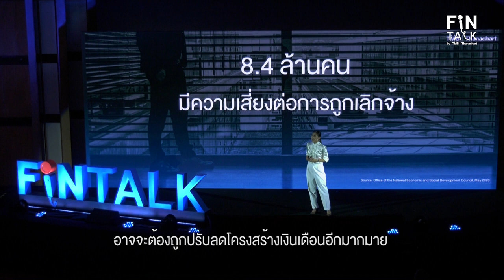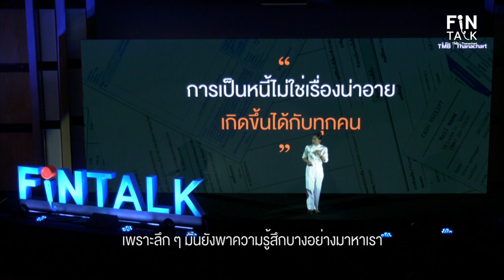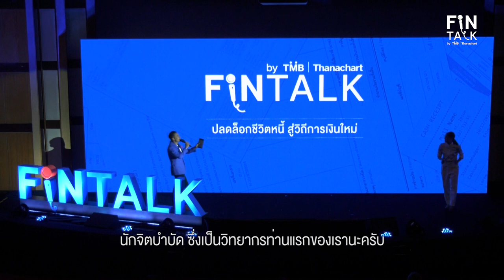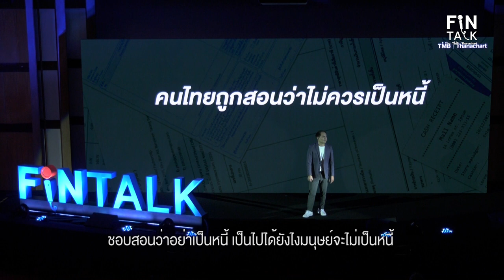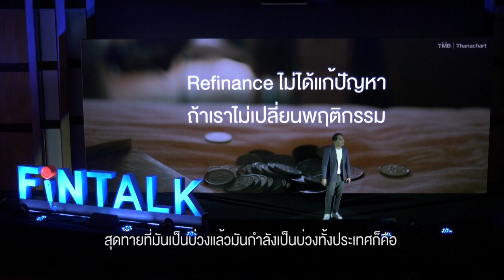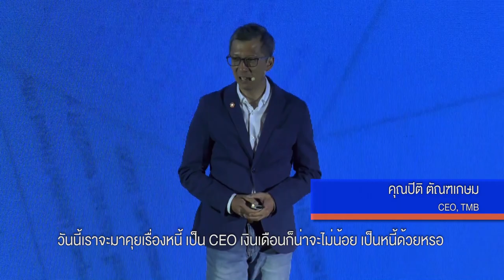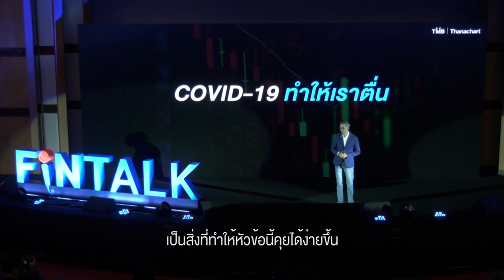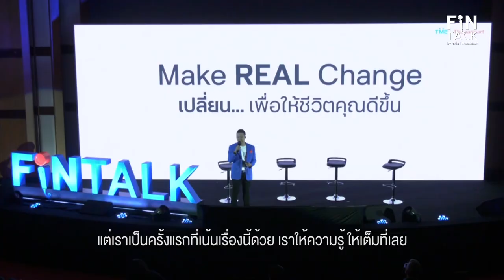FIN TALK by TMB l Thanachart ปลดล็อกชีวิตหนี้ (Full)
มาร่วมปลดล็อกความเข้าใจเรื่องหนี้กับทีเอ็มบีและธนชาต

กับคลิปวิดีตัวเต็มจากงาน “FIN TALK by TMB I Thanachart ปลดล็อกชีวิตหนี้...สู่วิถีการเงินใหม่”  ทอล์กอีเวนต์ที่ช่วยจุดประกายให้คนไทยวางแผนการเงินและการจัดการหนี้แบบใหม่ เพื่อพลิกชีวิตที่เป็นอยู่ให้ดีขึ้น พร้อมก้าวสู่อนาคตในแบบที่ต้องการ

กับ 3 วิทยากร คุณดุจดาว วัฒนปกรณ์ นักจิตบำบัด, คุณจักรพงษ์ เมษพันธ์ุ The Money Coach และ CEO, TMB คุณปิติ ตัณฑเกษม